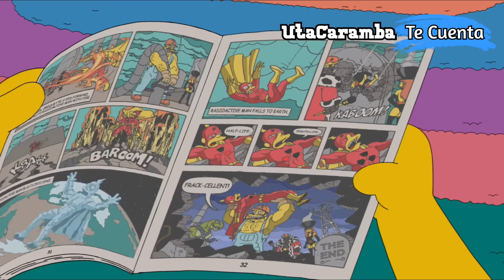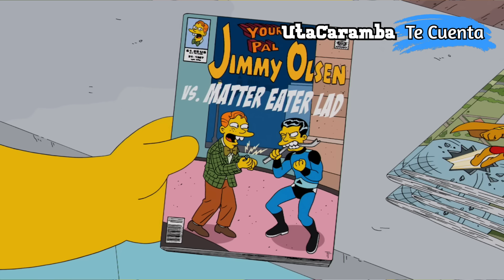Los Simpson El papa de Kumiko no quiere a Jeff resumen | Utacaramba